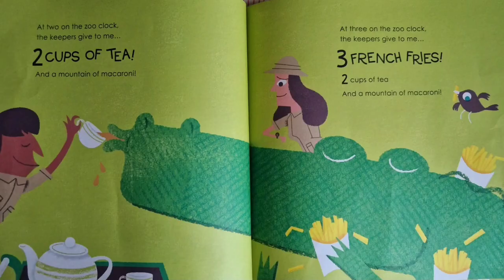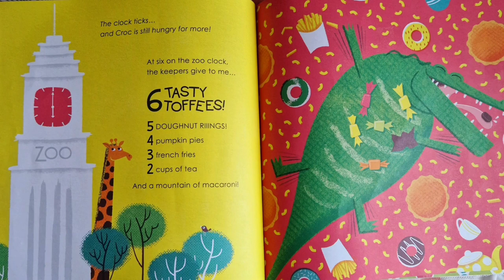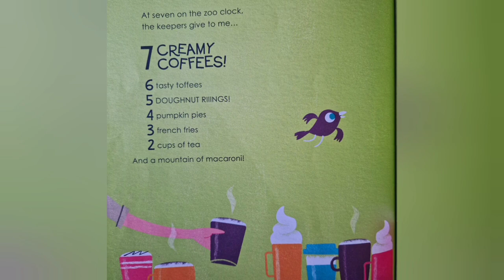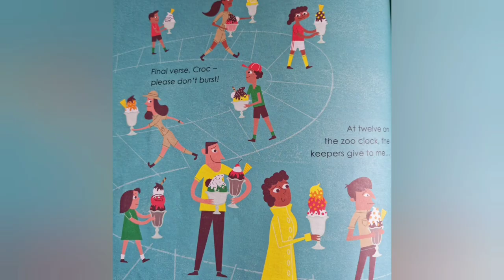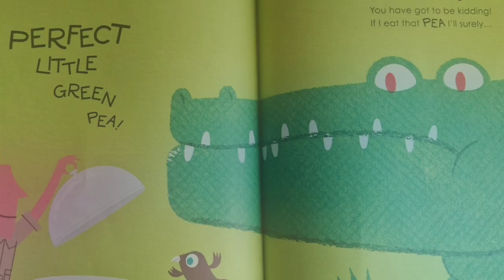💫 Children's Books Read Aloud Christmas | 🐊🎄🍩 A Hilarious and Fun Story About A Hungry Crocodile 😂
Croc O'Clock. Read aloud with effects, bedtime stories for toddlers, books for kindergarten, children's books read aloud bedtime, family read aloud, Thanksgiving read aloud, Christmas read aloud, sing along.

 📝 written by Huw Lewis Jones
✏️Illustrated by Ben Sanders

Read aloud books are uploaded daily and are great for bedtime stories.